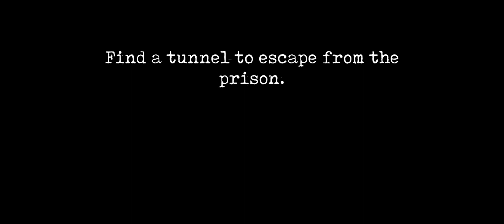MrMeet 2 easy escape on ghost because why not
+GamingtopicMRmeat